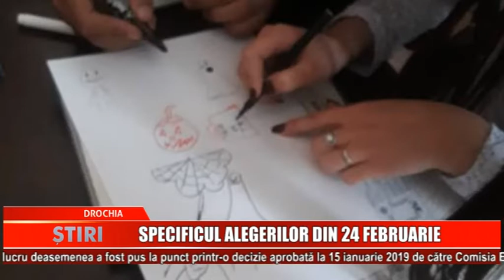Specificul alegerilor din 24 februarie - Drochia 29.01.2019